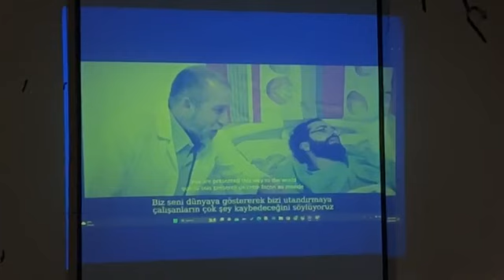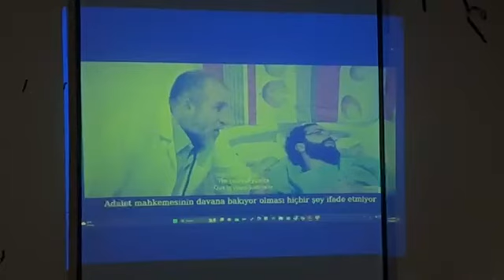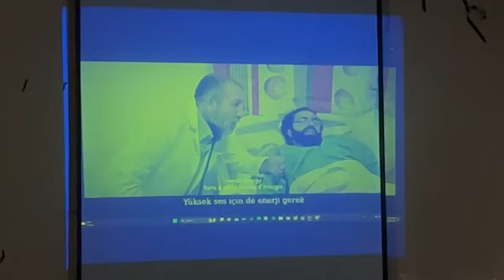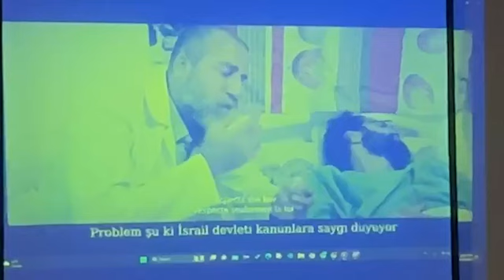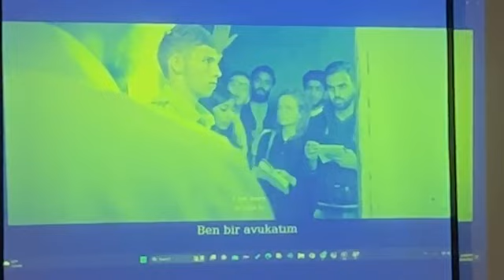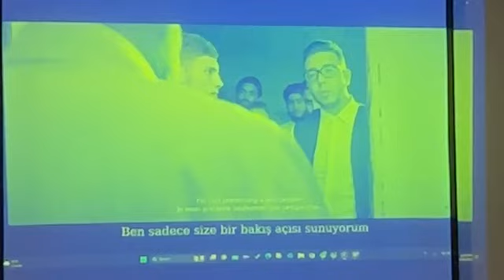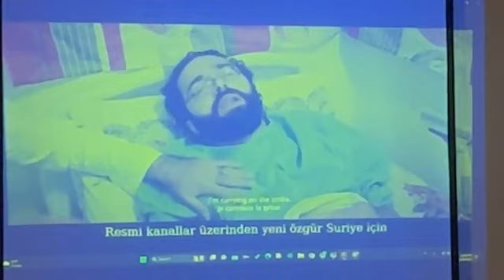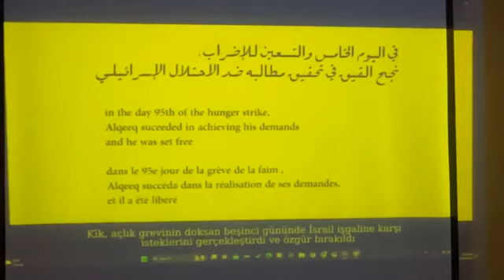مباشر… عرض فيلم “القيق”, في جامعة بيرزيت شمال مدينة رام الله.